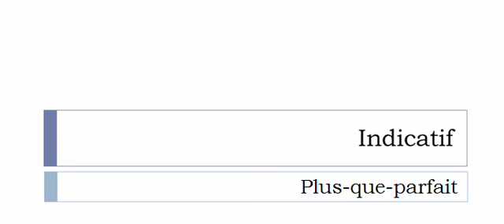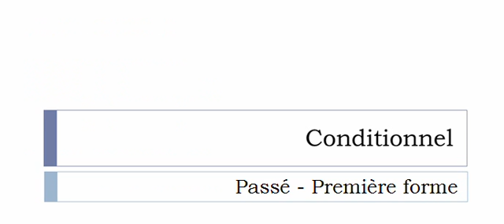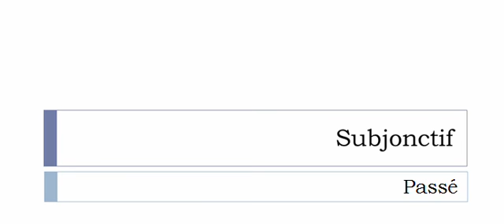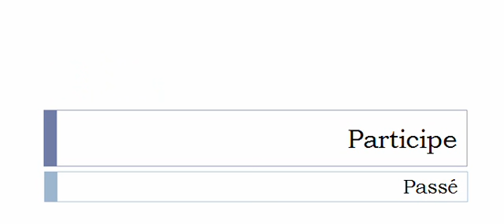French conjugation = Festonner